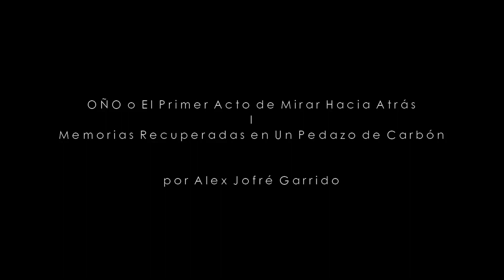Alex Jofré Garrido - Oño o El Primer Acto de Mirar Hacia Atrás, BUTOH